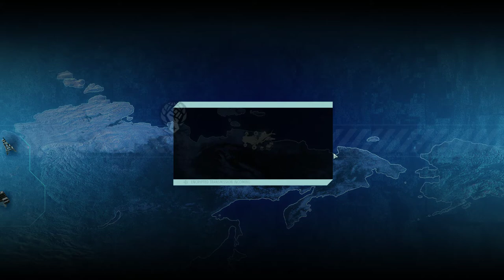Let's Play XCOM 2 Modded Episode 2 Commander Difficulty Operation Choking Palace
Welcome back, Commanders. Today we start expanding our operations and working towards a better future!